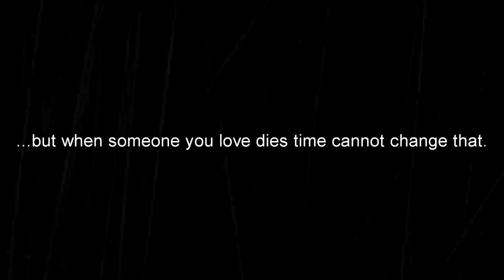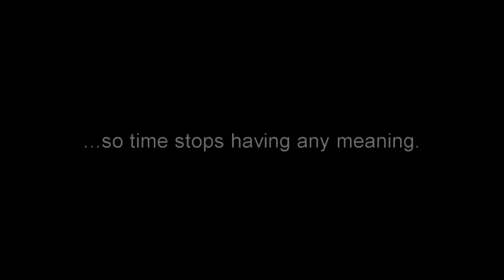Maybe it would be better if we never met at all... [Epiphany Contest Round 3]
Please watch this in HD, otherwhise your eyes will burn!

"Usually time alters and affects everything, but when someone you love dies time cannot change that. No amount of time will ever change that, so time stops having any meaning."
- Rosamund Lupton

Well here is my entry for epiphany contes round 3! Yeah i'm in round 3! I couldn't believe it! This time we were given a quote. We should interpret it within our video, every footage and every music was allowed. I have to say that i never had so many problems with making a video.
I have to warn you, this video is different from my other videos, it's really creepy...
It took me so much time! Almost 2 weeks! one week to search a good song and one week to make it! I'm so exhausted right now... and so relieved that i'm finished with it.
Whoa the song choice was sooo hard! After one week searching, i ended up with this song... and it's yeah i already said that, creepy! XD
My Vegas gave me a heartattack this afternoon, my video was rendering and suddenly the whole program crashed! I couldn't find my project anymore and i was almost crying! But then i found it, vegas saved it with another name... okay wait i'm talking too much!
I hope you like this video and i hope i'll get through with this!
That's it!
-Toph

Song: April.#02 by Kashiwa Daisuke
Anime: Black Rock Shooter and Clannad